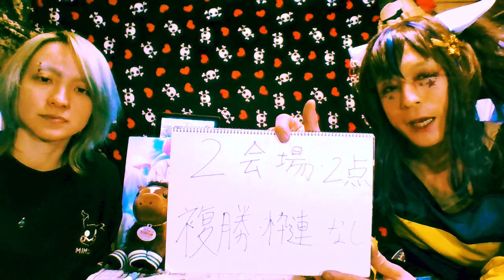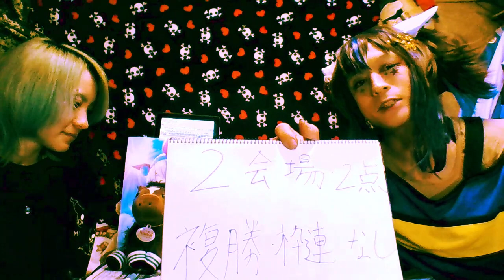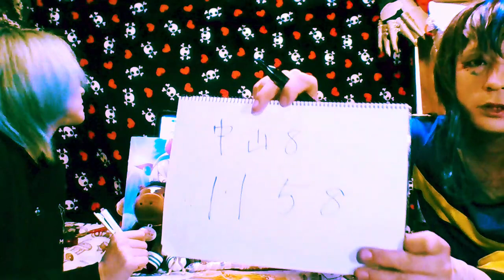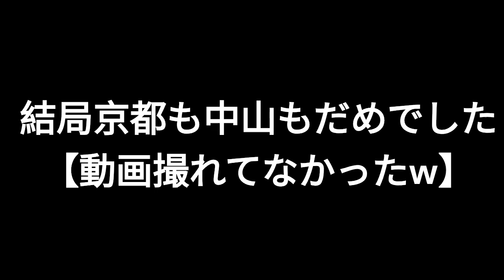雨でも楽しくネット競馬！「パドックだけで馬券を当てよう！」ゲストはvoもりちさん。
どうも、ギターのkibushiです。競馬動画にもりちさんが参戦してくれました！オッズも新聞も見ず、パドックだけで馬券を買うもりちさんですが、今回は的中することができるのか！？